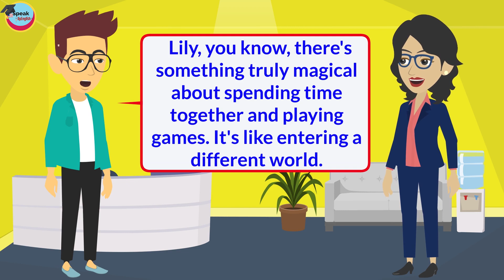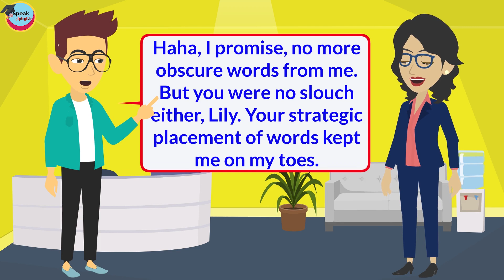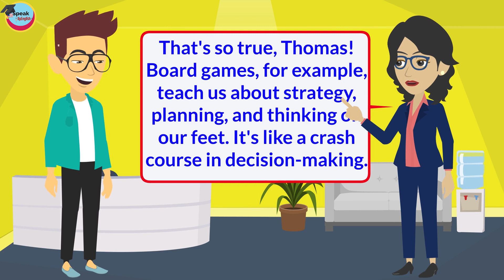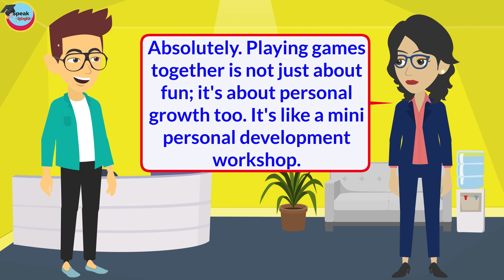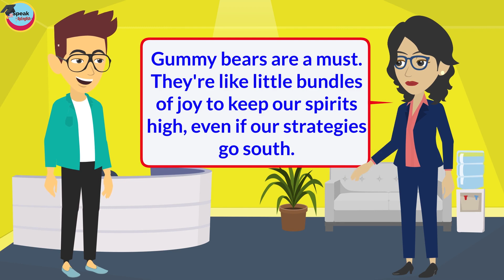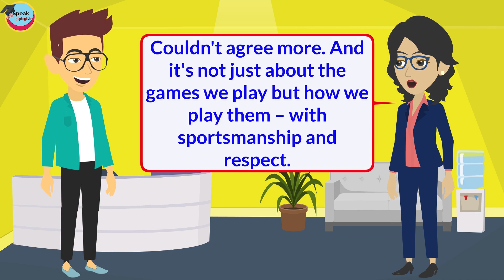learn English speaking ( Daily routines - English Conversation Practice ) English speaking practice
Improve English Speaking Skills Everyday (Family - Husband wife going to marriage) English speaking so you can improve your English speaking practice as a Native. I hope you can reach your goal very soon.

Background sound
Track title :- A New Orleans Crawfish Boil